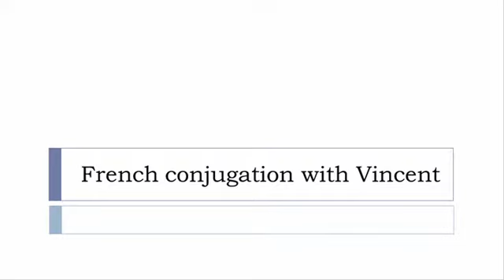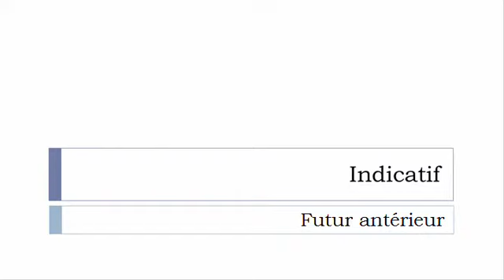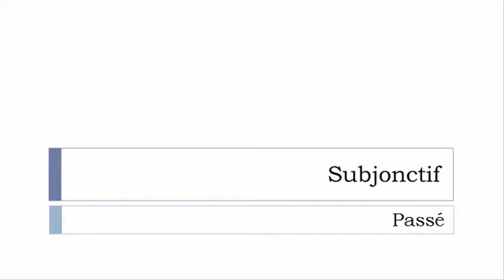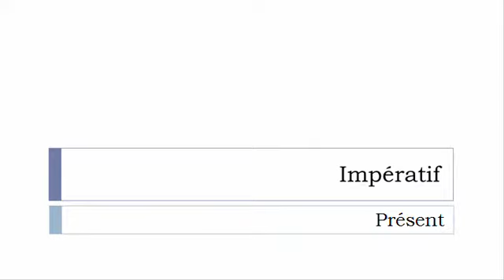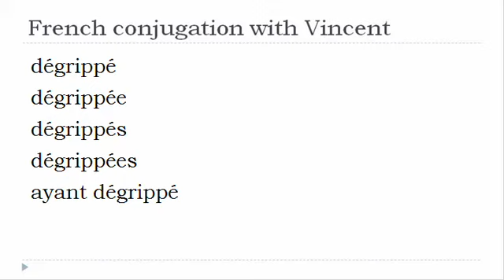French verb conjugation = Dégripper